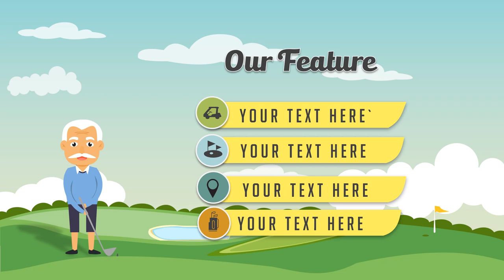Jasa Video Promosi, Video Iklan, Video Animasi, Video Pemasaran di Gandaria Utara, Jakarta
Jasa Video Promosi, Video Iklan, Video Animasi, Video Pemasaran di Gandaria Utara, Jakarta. Harus diakui bahwa pemasaran berbasis digital menjadi alternatif pilihan yang sangat efektif.